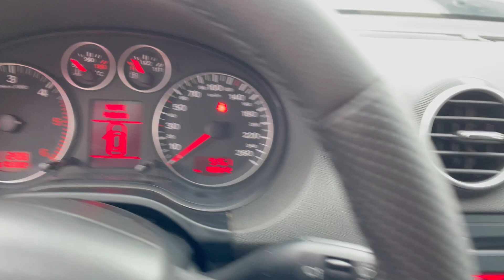Audi A3 2.0TDi 170 Quattro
⚈ Цена: 9 900лв. или по 158лв./мес.
⚈ Тип двигател: дизелов
⚈ Мощност: 170 к.с.
⚈ Евростандарт: Евро 4
⚈ Скоростна кутия: ръчна
⚈Пробег: 182 000 км

Нов Внос Италия ! ! ! Собствен лизинг ! ! ! Гарантиран произход ! ! ! Quattro ! ! ! Автомобила е в ПЕРФЕКТНО техническо и визуално състояние! ! ! ПЕРФЕКТНА РАБОТА НА МОТОР и СКОРОСТИ ! ! ! Работещ климатроник , отлична ходова част , ПЕРФЕКТНА работа на всички системи и екстри по автомобила , ДВА ключа , 4бр отлични зимни гуми ! ! ! ТЕСТ ДРАЙВ ! ! ! Автокъща NEXT AUTO предалага за своите клиенти застр. ГO, Kаско с голям % отстъпка и съдействие за регистрация в КАТ! ! ! ! ! ! Възможност за подръжка в собствен сервиз на Автокъщата! ! ! Лизинг! ! !